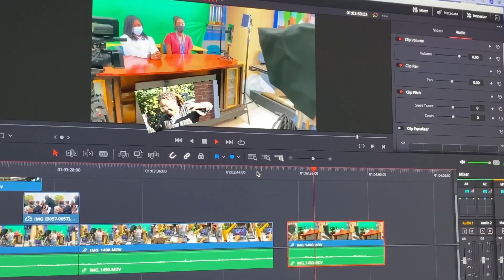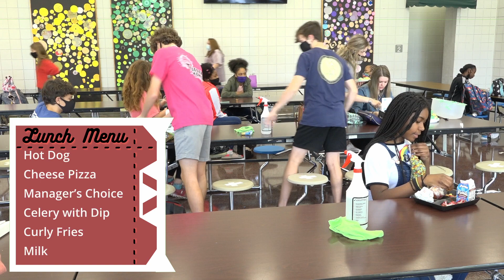August 17, 2023